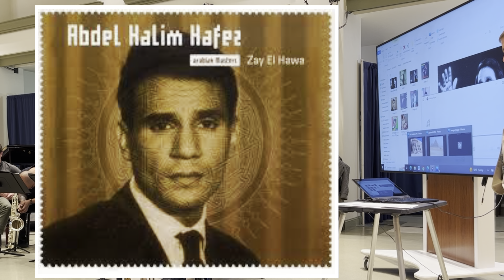Todd Marcus jazz education masterclass preview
Samples of educational masterclass topics offered by bass clarinetist/composer Todd Marcus who incorporates Middle Eastern influences from his Egyptian heritage.

intro  0:00
performance sample 0:42
general approach 1:25
father's immigration 1:39
maqqams 1:56
Egypt 3:25
ancient Egypt 3:20
modern Egypt 4:10
Abdel Halim Hafez 4:37
approaching composition 7:00
shaping solos 8:42
maqqams in 12 note system 9:19
integrating influences 11:04

Topics include:
- incorporating other cultural influences like Middle Eastern music in jazz
- education about Egyptian culture, music, and history
- performance of original music and allows students to join the ensemble
- interactive audio-visual presentation plus Q&A
- coaching for musicians with ensemble and improvisation workshop

Reviews:

“There are few artists that effectively communicate the importance of art creating intersections within the communities they serve. Todd Marcus not only talks the talk, he is a living example of a servant artist that speaks honestly about traditional values without negating the need for trend. He is by far one of the greatest and most prepared lecturers that I’ve encountered in my 20+ years in academia.”
- Sean Jones - trumpeter, educator, composer

“The Todd Marcus Jazz Orchestra provides an incredibly unique and educational experience for aspiring artists. It was a privilege for our students to learn from such a powerhouse ensemble of musicians that has greatly contributed to the elevation of jazz in our local Baltimore and DMV communities. Todd Marcus’ presentation explores a variety of topics, from compositional technique to musical inspiration through family influence and cultural identity. We highly recommend inviting this great ensemble to your school/organization and we’re excited to welcome them back soon!”
- Gabriella Alberico, Peabody Institute of the Johns Hopkins University

“Mr. Marcus is probably the most inventive bass clarinetist working in straight-ahead jazz today” and his music also features unique Middle Eastern influences reflecting his work as an Egyptian-American artist."
- The NY Times